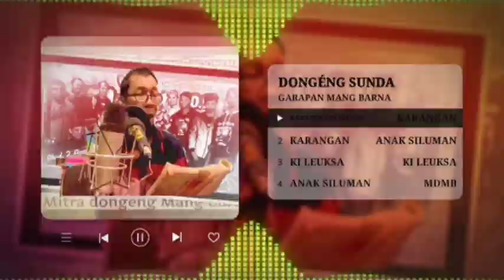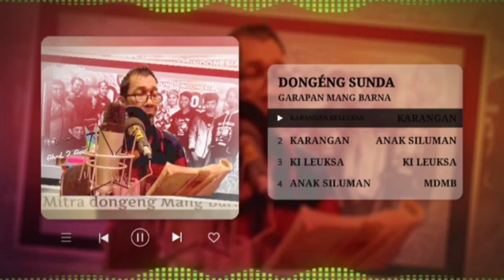ANAK SILUMAN - Dongéng Mang Barna. Éps 48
Dongéng Mang Barna. Anak Siluman

-@Kevin Mdmb
-@Abah Awie Official